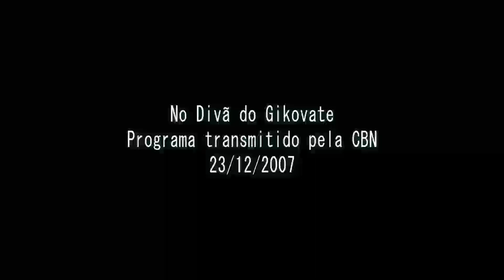Acervo - No Divã do Gikovate | Por que os relacionamentos afetivos se desgastam?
Nesse programa, Gikovate comentou sobre os motivos de desgaste nos relacionamentos mais íntimos. Também respondeu perguntas dos participantes sobre diversos assuntos.

No Divã do Gikovate
- Programa transmitido pela Rádio CBN em 23/12/2007.
- Gravação com plateia no Teatro Eva Herz da Livraria Cultura do Conjunto Nacional (SP).